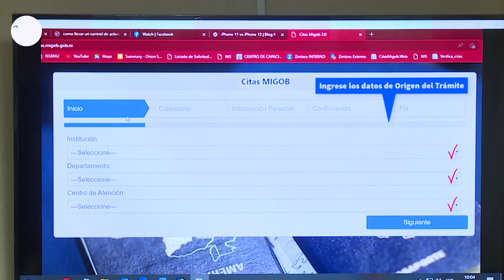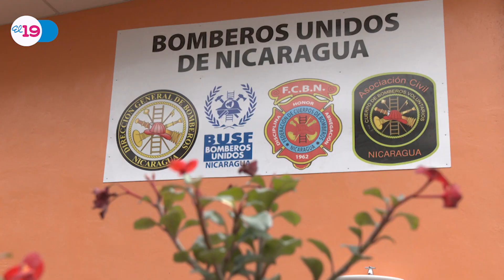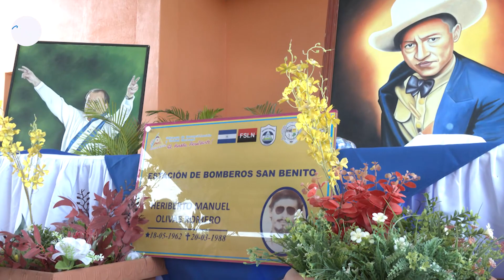Resumen Noticioso Martes 04 de Julio del 2023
Para más información escrita, fotos y videos visite nuestro sitio web